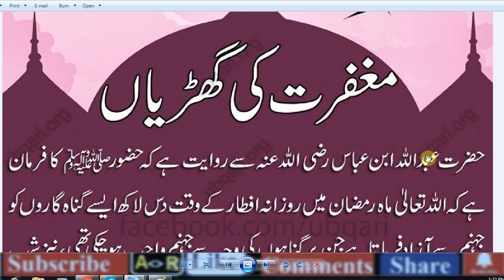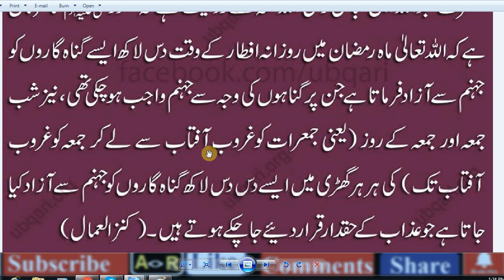Daily Dua / Magfarat ka time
Magfarat ka time,
Maghfirat Mangnay Ka Time Hai -, Heart Touching Bayan By,
Parents ke liye powerful wazifa |, maa baap ke liye maghfirat ki ..,
Maghfirat ki dua |, Ramadan | Islam,
mayyat ki maghfirat ki dua in english,

dua maghfirat for mother,

waldain ke liye dua sms,

waldain ke liye dua in english,

bakhshish ki dua,

sehat ki dua in english,
abid raja,
viral video,
new vid,